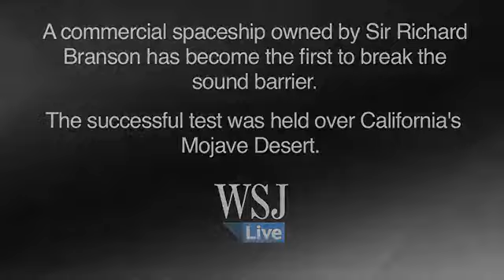Branson's Tourist Spaceship Breaks Sound Barrier